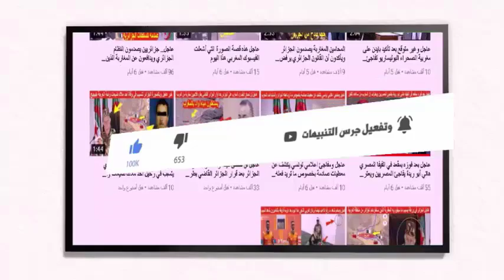عاجل وقبل قليل الجزائر تعرض مخططا طارئا اليوم لمساعدة المغرب في فاجعة الزلزال